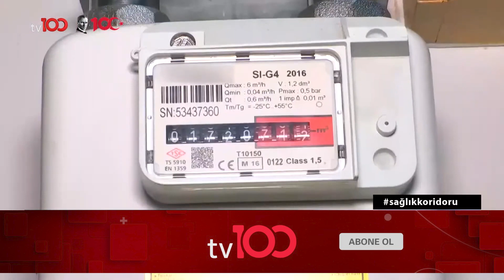İsrail'den Filistinlilere "Sevinemezsiniz" Tehdidi | TV100 Haber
İsrail bıraktığı 39 Filistinliden bazılarının evlerine baskın düzenleyip, “sevinç gösterisi yapmayın" diye tehdit etti. FİLİSTİNLİYE
SEVİNMEK DE
 YASAK!

Frekans: 11916
Sembol: 30000
Polarizasyon: V (Dikey)
Frekans: 12729
Sembol: 30000
Polarizasyon: V (Dikey)